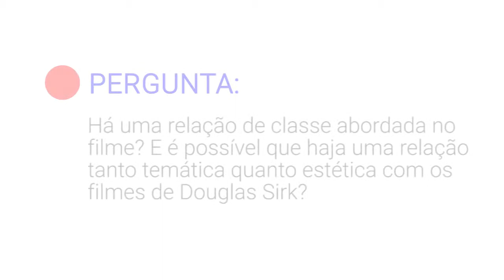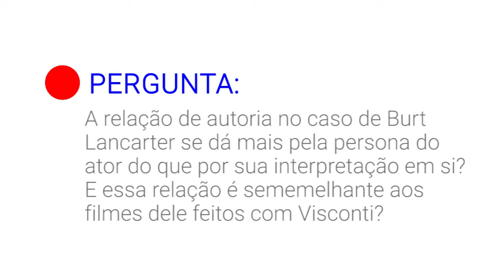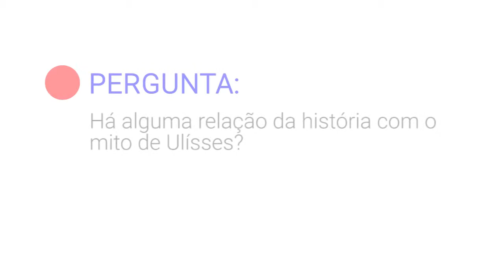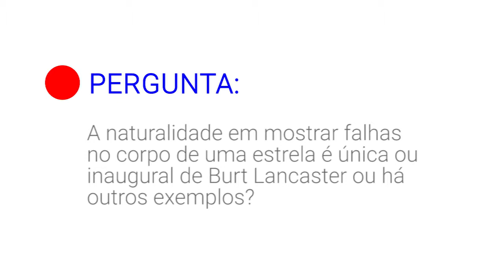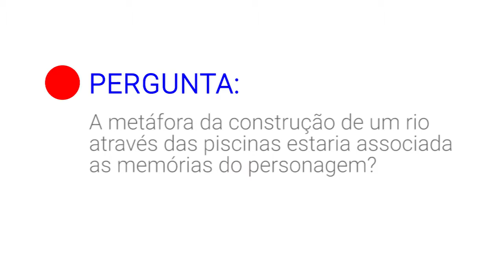DEBATE | Enigma de uma vida + Christophe Damour e Pedro Guimarães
Enigma de uma vida ou The Swimmer em inglês é um filme americano de 1968 que acompanha um homem de meia-idade e seu reaparecimento num dia quente e ensolarado em sua vizinhança. Ele encontra amigos que não via a anos e decide nanar de piscina em piscina passando por todos os vizinhos. Mas nem sempre ele é recebido com sorrisos e logo fica claro que há motivos para isso. Quem interpreta essa figura atlética mas inconsciente da sua própria decadência é o grande ator Burt Lancaster.  Esse debate que fizemos com o professor Christophe Damour da universidade de Strassburgo acompanhado do professor Pedro Guimarães da Unicamp falou das contribuições de Burt ao papel e das várias questões levantadas pelo filme. As falas de Christophe foram em francês e traduzidas por Pedro.